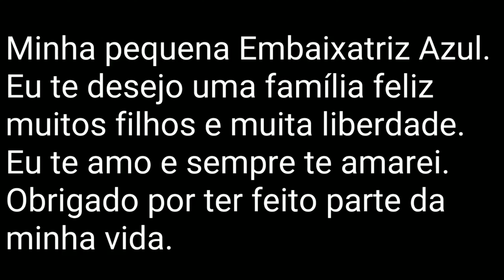Descartado o sacrifício da Víbora Asiática? Será mesmo? Biólogo das Serpentes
O Instituto Brasileiro de Meio Ambiente e Recursos Ambientais (Ibama) afirmou, na manhã desta quarta-feira (15), que não tem a intenção de sacrificar a víbora-verde-de-voguel e que procura uma destinação para o animal – provavelmente, o Instituto Butantan, em São Paulo.
trimeresurus vogeli  Naja Kaouthia que picou estudante